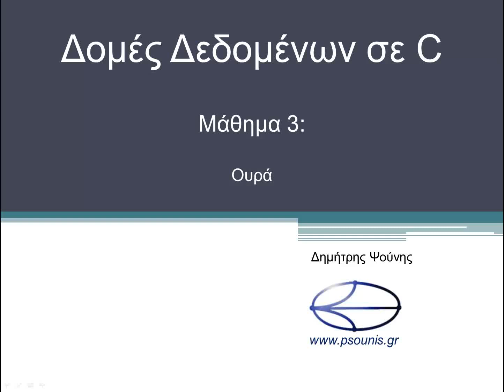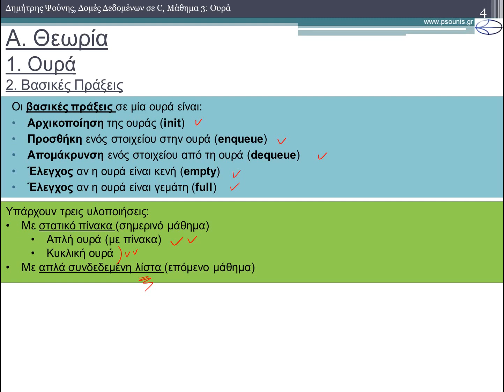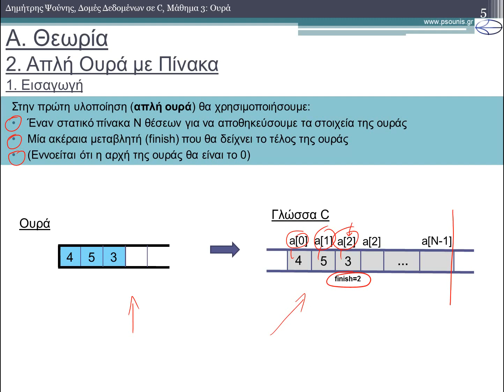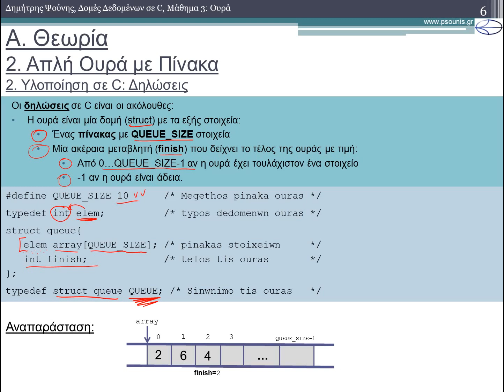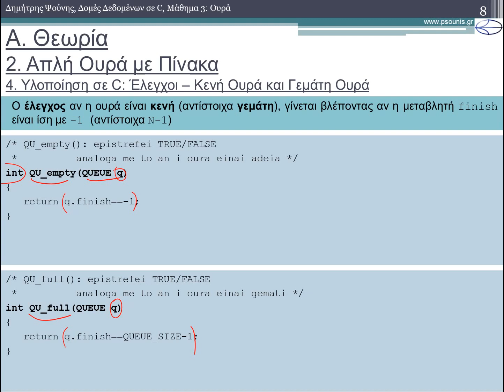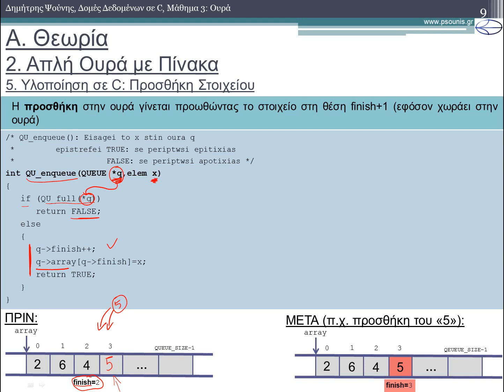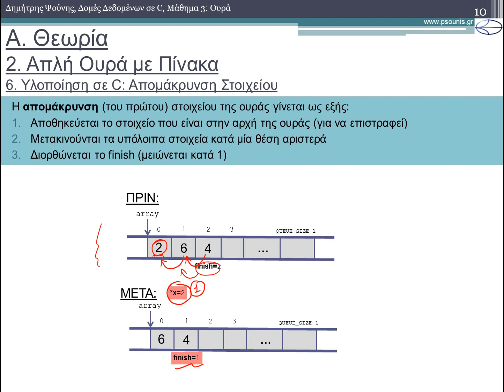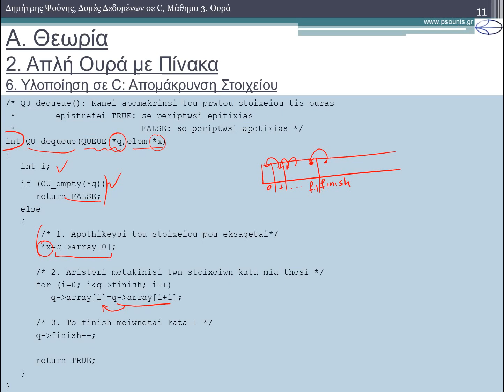ΔΟΜΕΣ ΔΕΔΟΜΕΝΩΝ ΣΕ C - ΜΑΘΗΜΑ 3 - ΟΥΡΑ - Θεωρία 1 από 5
ΠΕΡΙΕΧΟΜΕΝΑ ΒΙΝΤΕΟ
Α. Θεωρία
1) Ουρά
1.1) Ορισμός Ουράς
1.2) Βασικές Πράξεις
2) Απλή Ουρά με Πίνακα
2.1) Γενικά
2.2) Υλοποίηση σε C: Δηλώσεις
2.3) Υλοποίηση σε C: Αρχικοποίηση
2.4) Υλοποίηση σε C: Έλεγχοι – Κενή Ουρά και Γεμάτη Ουρά
2.5) Υλοποίηση σε C: Προσθήκη Στοιχείου
2.6) Υλοποίηση σε C: Απομάκρυνση Στοιχείου

ΠΕΡΙΕΧΟΜΕΝΑ ΜΑΘΗΜΑΤΟΣ
Α. Θεωρία
1) Ουρά
1.1) Ορισμός Ουράς
1.2) Βασικές Πράξεις
2) Απλή Ουρά με Πίνακα
2.1) Γενικά
2.2) Υλοποίηση σε C: Δηλώσεις
2.3) Υλοποίηση σε C: Αρχικοποίηση
2.4) Υλοποίηση σε C: Έλεγχοι – Κενή Ουρά και Γεμάτη Ουρά
2.5) Υλοποίηση σε C: Προσθήκη Στοιχείου
2.6) Υλοποίηση σε C: Απομάκρυνση Στοιχείου
2.7) Υλοποίηση σε C: Παράδειγμα
3) Κυκλική Ουρά
3.1) Γενικά
3.2) Υλοποίηση σε C: Δηλώσεις
3.3) Υλοποίηση σε C: Αρχικοποίηση
3.4) Υλοποίηση σε C: Έλεγχοι – Κενή Ουρά
3.5) Υλοποίηση σε C: Έλεγχοι – Γεμάτη Ουρά
3.6) Υλοποίηση σε C: Προσθήκη Στοιχείου
3.7) Υλοποίηση σε C: Απομάκρυνση Στοιχείου
3.8) Υλοποίηση σε C: Παράδειγμα
Β. Ασκήσεις